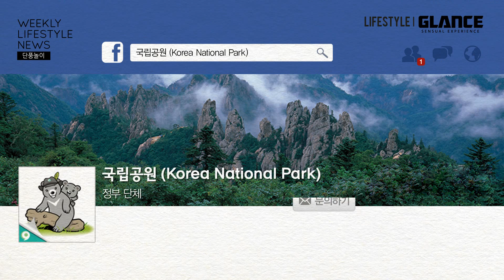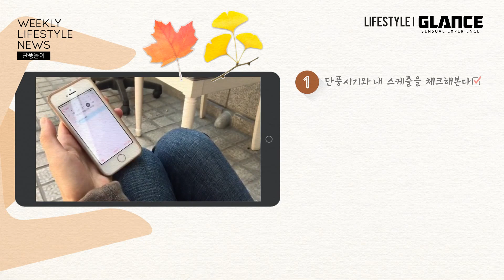단풍, 어디가 제일 이쁠까?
국립공원관리공단이 추천하는 단풍놀이 코스,
단풍과 관련된 제품,
단풍놀이를 못간 슬픈 직장인을 위한 대체품

단풍놀이에 관한 10월 4주 소식.